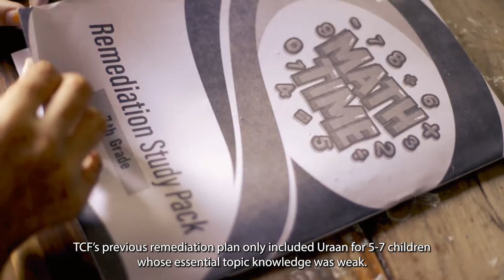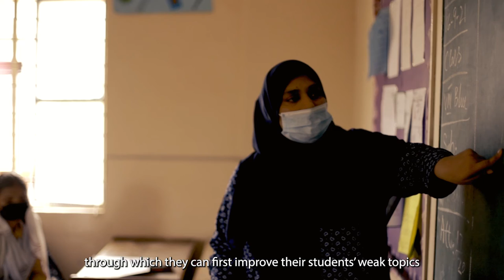TCF Principal talks about Back to School remediation for students - TCF USA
TCF has developed a remediation programme to help students cope with the learning loss caused because of school closures amid COVID-19. To learn more about the programme, watch a TCF Principal discuss the implementation of the remediation policies.